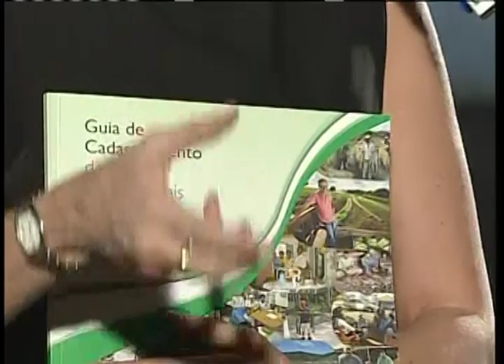Guia do MDS orienta cadastramento de populações tradicionais e grupos específicos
NBR NOTÍCIAS - 19.09.12: Gestores municipais contam com um guia elaborado pelo Ministério do Desenvolvimento Social (MDS) para orientar o processo de cadastro de populações tradicionais e grupos específicos. O cadastramento acontece desde 2010 e o material busca ampliar o registro dessas populações. A coordenadora geral de Integração do Cadastro Único do MDS, Denise Direito, explica que o manual ajuda na identificação e elaboração de políticas públicas mais efetivas para esses grupos. Extrativistas, ciganos, comunidades quilombolas são alguns dos segmentos detalhados no documento. Outras informações sobre o Cadastro Único podem ser encontradas